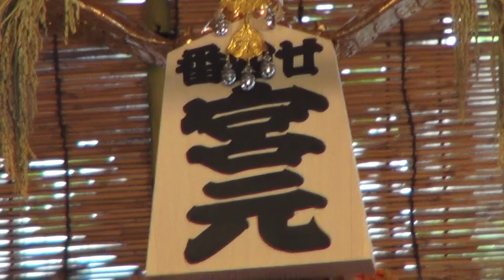平成26年 深川八幡祭り 宮元 二十四番 神輿 御神酒所です。